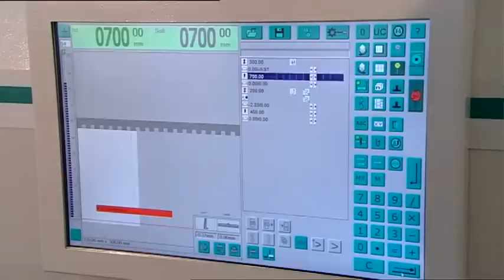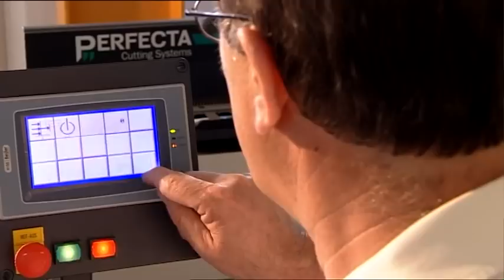PERFECTA 132 TS High-Speed Cutter - Cutting System with Pile Lift, Jogger & Unloader + Options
This is our PERFECTA 132 TS High-Speed Cutter integrated in a Cutting System consiting out of:

a Pile Lift BSH, (0:07)
a Jogger BSB L Professional (0:24)
and an Automatic Unloader BA. (2:25)

The Cutting Machine is equipped with:

Automatic Waste Removal, (2:13)
a backgauge mounted hold-down, (1:25)
a holder with blowing air in front of the knife (1:35)
and a tilt- and swivel-backgauge (2:05)